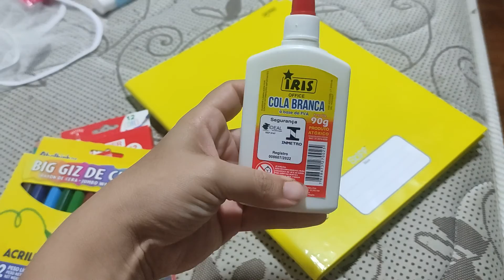VLOG: MATRICULAMOS O THAIGO NA ESCOLA, PRIMEIROS DIAS DE AULA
Equipamentos que uso:
📷 Celular: Xiaomi Pocophone X3
🎙️ Lapela, tripê e ringlight
🖥️ Editor: Movavi Plus 2022